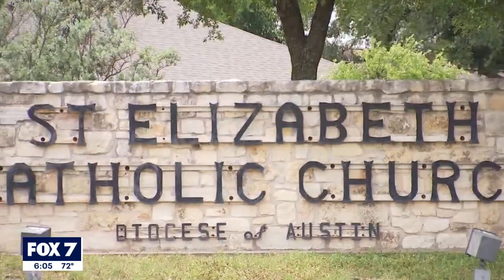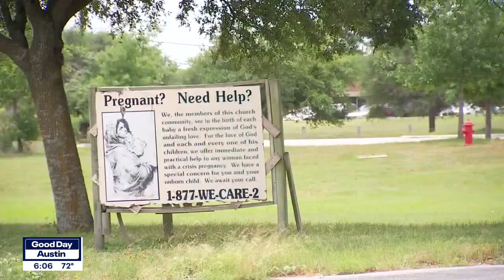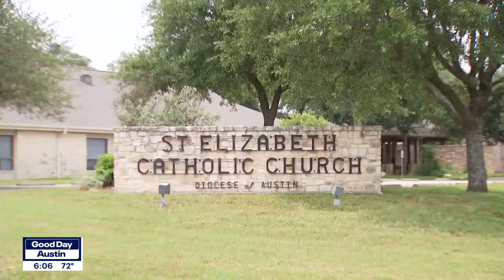Pflugerville preschool closes unexpectedly, parents start petition | FOX 7 Austin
A preschool in Pflugerville is suddenly closing this month, leaving parents concerned. DETAILS